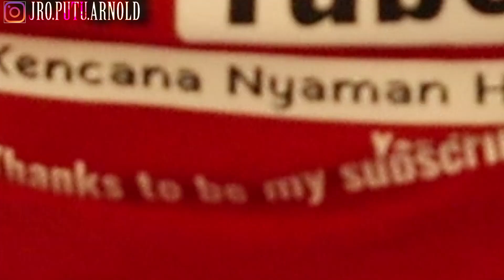Hadiah di saat channel youtube sudah di Moneytize!!!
Hey Guys
Hari ini saya di undang sama teman saya ke tempat dia untuk merayakan channel saya udah di moneytize..

Tau tau di kasih hadiah

Follow Instagram ku Guys

KENCANA NYAMAN HATI